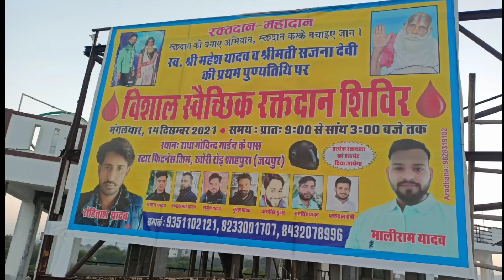रक्तदान शिविर में आप सभी आमंत्रित हैं